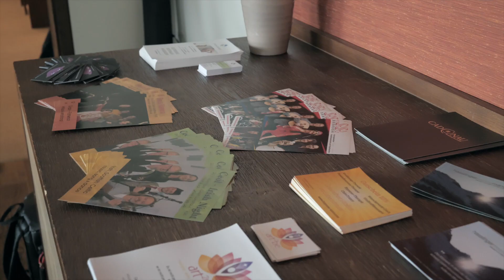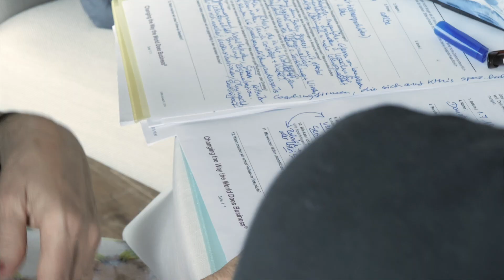BNI Big Business Meeting 01.07.2019 ⎜ Event Film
BNI (Business Network International) ist das grösste Netzwerk für Empfehlungsmarketing weltweit.

Alle paar Monate wird pro Region ein Big Business Meeting abgehalten, in welchem sich die Besten Netzwerker aus jedem Unternehmerteam treffen und vernetzten.